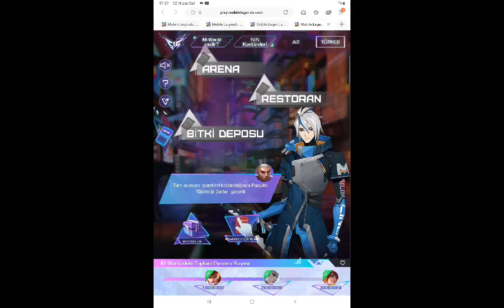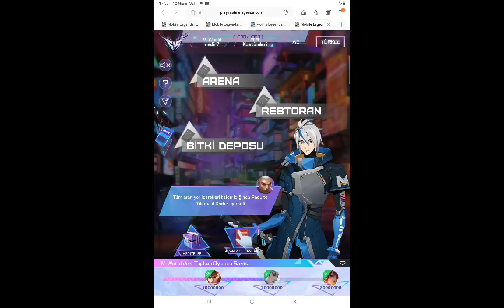SARI ELMAS ETKİNLİGİ BOT BUĞU FULL 1.OL